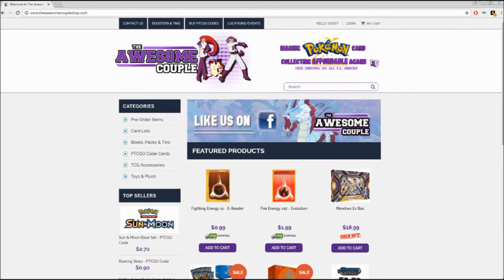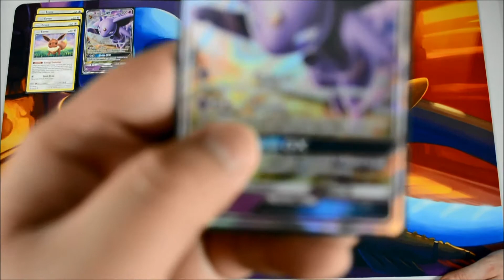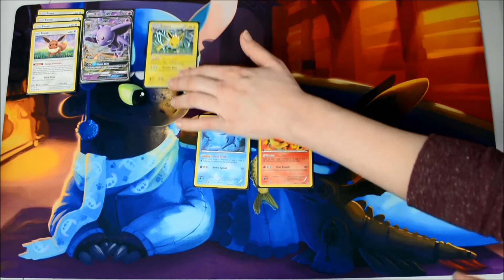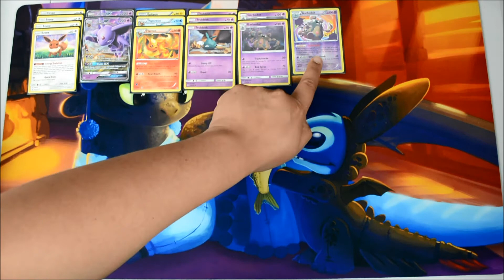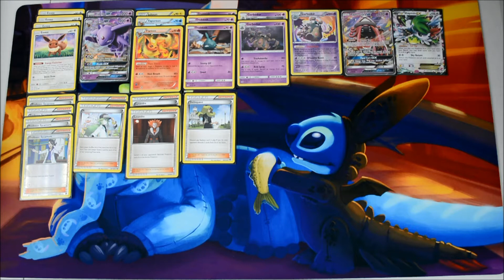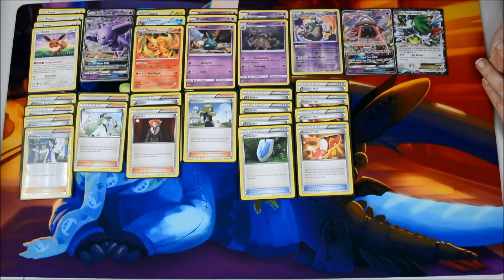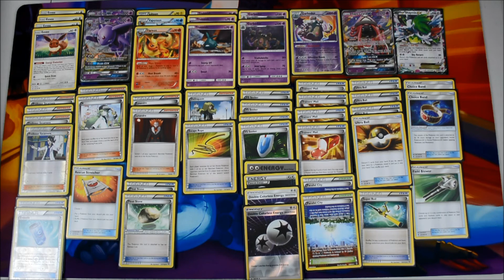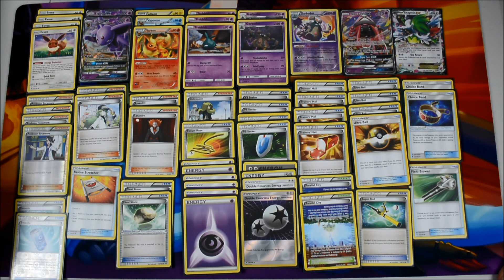Deck Tech! Espeon GX/Eeveelutions/Garbodor Deck! Trashalanche!!!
Well, well. This Garbodor thing is ridiculous and is taking over the meta. We just had to make a deck after getting creamed by one!

This version is the eeveelutions version of trashalanche garbodor. We hope you enjoy and we have more variations coming in the future. Can't wait to start playing with this and see how it runs.

Please let me know if you guys like it or have suggestions!  Always looking to engage in ideas to make better decks!

Ebay Store: